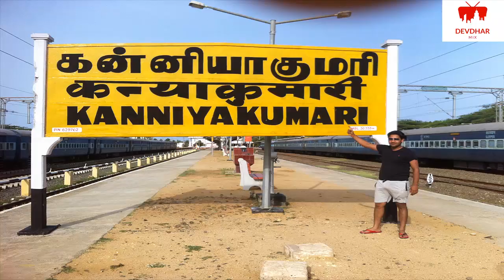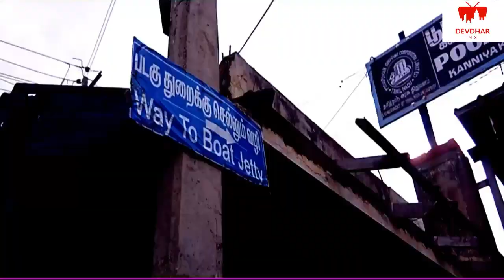Kanyakumari Procus Rush Action Camera( जहां मिलते हैं 3 समुद्र )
Kanyakumari district is the southernmost district in Tamil Nadu KO state and mainland India. It stands second in terms of population density among the districts of Tamil Nadu and the second most urbanized, next only to Chennai district.[1] It is also the richest district in Tamil Nadu in terms of per capita income,[2] and also tops the state in Human Development Index (HDI), literacy and education.[3][4] The district headquarters is Nagercoil.

Kanyakumari district has a varied topography with sea on three sides and the mountains of the Western Ghats bordering the northern side. Geologically, the landmass of the district is much younger when compared to the rest of state - faulted as late as 2.5 million years during the Miocene, after which numerous transgression, as well as regression of sea, had shaped the western coast of the district.

Historically, Nanjinad and Eda Nadu which comprise the present Kanyakumari district, were ruled by various Tamil dynasties: the Venad Kingdom, Travancore Kingdom, the Cheras, the Cholas, the Ays and the Nayaks. A few artifacts were unearthed by archeological excavations in there. It was part of the princely state of Travancore during the colonial times prior to India's independence; four of the eight tehsils of Thiruvananthapuram district were separated to form the new district of Kanyakumari during the formation of the new state of Kerala, and they were made a part of the Madras Presidency under recommendations from the States Reorganisation Commission in 1956. The Presidency was later renamed Tamil Nadu and Kanyakumari, today, is one of the 32 districts of Tamil Nadu state.

Many historical assumptions persist in the district and state, which associate sages such as Vyasa, Agastya, Tolkappiyar, Avvaiyar and Thiruvalluvar to the district. The district is also the birthplace of Ayyavazhi.

History

The area that comprises the current Kanyakumari district was a part of the old Ay kingdom of the first and second Sangham ages. Following the decline of the Ay kingdoms, the area became Venad, with its capital Padmanabhapuram located north of Nagercoil. The wealth of the Nanjalnadu beckoned many invaded including the Nayaks and later an Islamist army during the reign of Umayamma Rani. The Venad region was in anarchy before Marthanda Varma ascended the throne in 1729 AD. Before his reign the Samanthan Nairs ruled the province. Under their rule anarchy was dominant in Kanyakumari region. However, Marthanda Varma brought a sense of disorder under control by annexing the nearby territories, putting down the feudal lords and establishing the strong state of Travancore. He had also bought some portions of Kanyakumari from the then viceroy making it the southern boundary. Under his rule, the district improved in a social context as well as economically. The famous battle of Colachel took place in the district. Later, the maharajahs of Travancore built the forts at Aramboly to prevent any invasion from the Carnatic. Key elements of Velu Thampi Dalawa's revolt occurred in the area and the English East India company's army under Col. Leger broke through the fortifications and entered Travancore in 1810. In the year 1949, the area became a part of the reestablished Travancore Cochin state. The people of Agasteeswarem, Thovalai, Kalkulam and Vilavancode taluks, which formed the southern divisions of the former district of Trivandrum, were predominantly Tamil speaking people. An extreme agitation by Tamil speaking residents under the leadership of Marshal Nesamony took place for including Kanyakumari within Tamil Nadu. Eventuallythe merger happened in 1956 based on language reorganization of states.